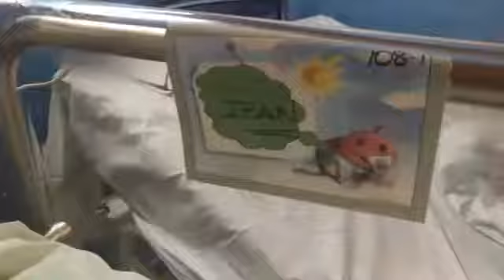Izan primer algecireño en venir al mundo en 2018